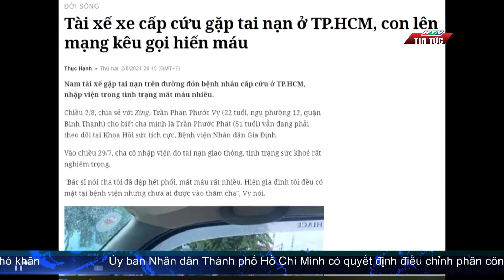NGHĨA TÌNH ẤM ÁP CỦA NHỮNG NGƯỜI HIẾN MÁU HIẾM| HTV TIN TỨC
Tại TP.HCM, suốt hơn 10 năm qua, có 1 CLB chỉ khoảng vài trăm thành viên nhưng luôn hết mình trong công tác hiến máu cứu người, dù bất cứ khi nào, hoàn cảnh nào, cứ hễ bệnh nhân cấp cứu cần nguồn máu thì các thành viên của CLB Máu hiếm trực thuộc Trung tâm hiến máu nhân đạo TP.HCM sẽ có mặt.

 Họ là những người mang nhóm máu hiếm Rh (âm), chỉ chiếm từ 0,04 - 0,07% dân số. Càng hiếm, càng khó khăn thì những nghĩa cử ấm áp, san sẻ, yêu thương của họ lại càng được thắt chặt hơn bao giờ hết.